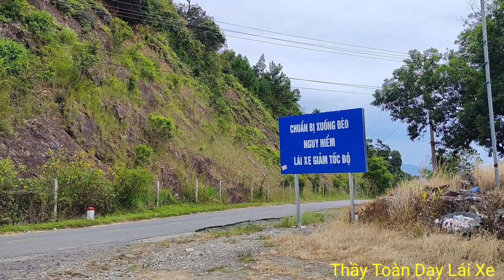QL28B đường lên TP Đà Lạt sau ngày 22/11vẫn tệ đường khó đi nhiều ổ gà sâu lái mới & xe sedan khó đi